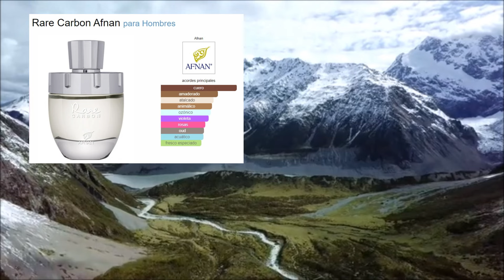✨ RARE CARBON de Afnan: LA FRAGANCIA QUE DOMINA EL INVIERNO ❄️ | ¿Mejor que Ombré Leather?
👑 RARE CARBON de Afnan: EL PERFUME MÁS SEXY Y ELEGANTE de 2024 🔥 | ¡No podrás resistirlo!
💎 RARE CARBON de Afnan: ¿El CLON PERFECTO de Ombré Leather? 👃 | Comparativa COMPLETA
🔥 RARE CARBON de Afnan: EL PERFUME QUE CAUTIVA A TODOS 😍 | ¡Seducirá tus sentidos!
🚨 RARE CARBON de Afnan: FRAGANCIA LUJOSA A PRECIO ACCESIBLE 💰 | ¡Descúbrela AHORA!